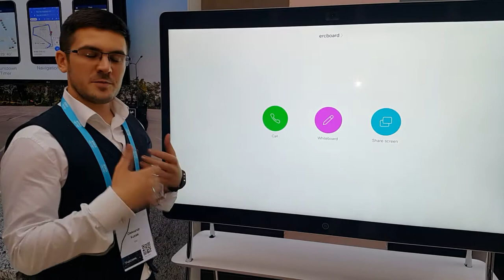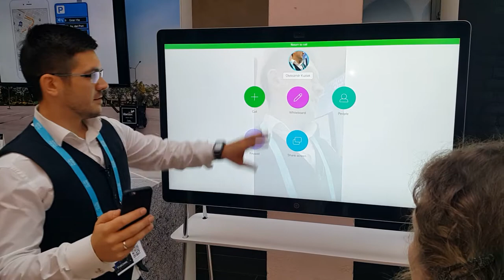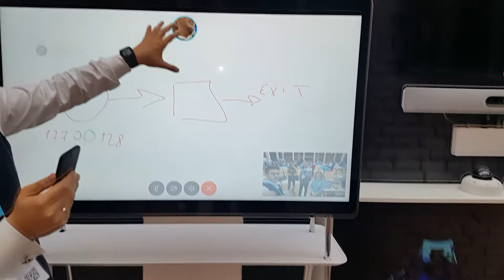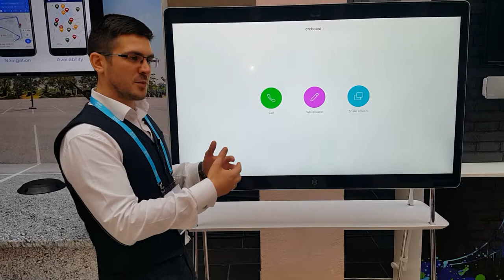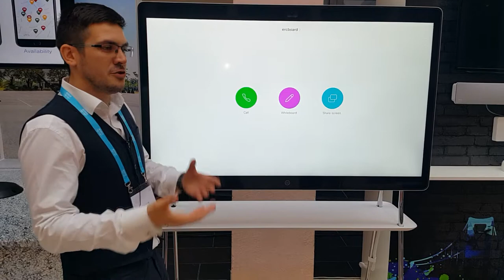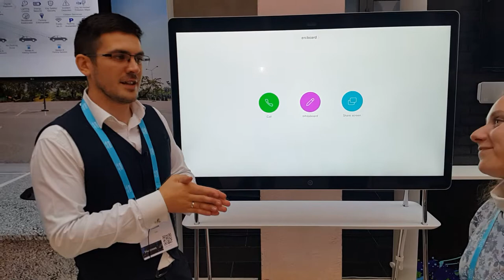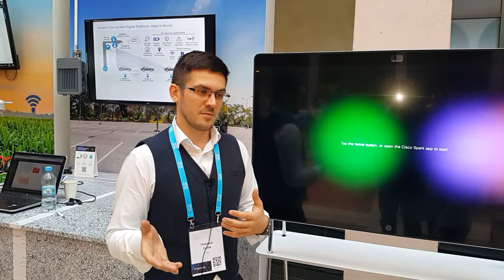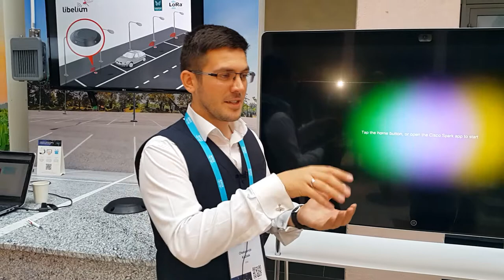Решения Cisco для совместной работы, демо от Александра Кузяка, инженера ERC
Демо с форума Cisco: Интуитивная сеть.